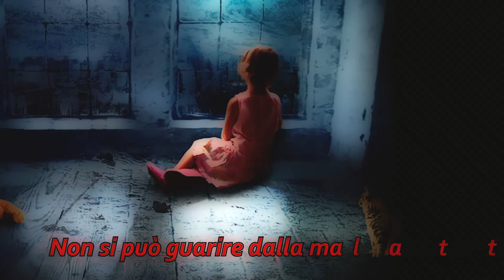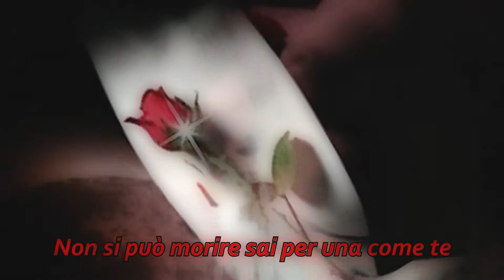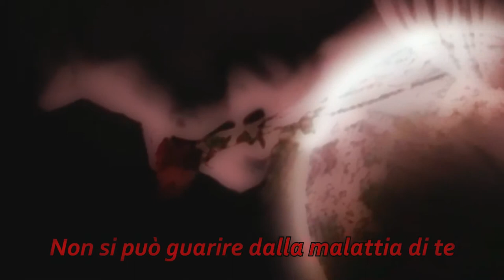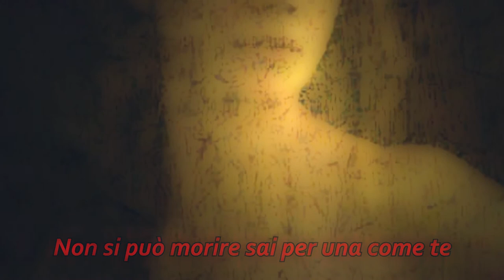Valeriano Gaibazzi - LA FOLLIA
Ho amato fino alla follia, ma ciò che gli altri chiamano follia per me è l'unico modo di amare. (Françoise Sagan)